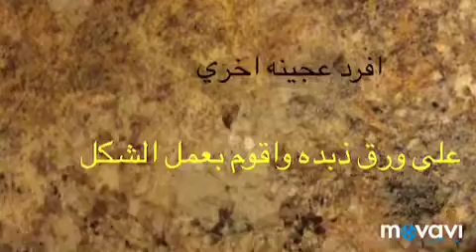اكلات رمضان المعجنات دي حتشرفك فى عزومات رمضان معجنات باللحم 2020بطريقه جديدهbeef willington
اكلات رمضان معجنات  باللحم بطريقه جديده beef in pastry معجنات باللحم  جديده لعزومات رمضان معجنات باللحم اكلات مضان ٢٠١٩ beef willington عزومات رمضان  الجديد فى المعجنات معجنات حتشرفك فى المناسبات معجنات للعزومات٢٠١٩ معجنات جديده